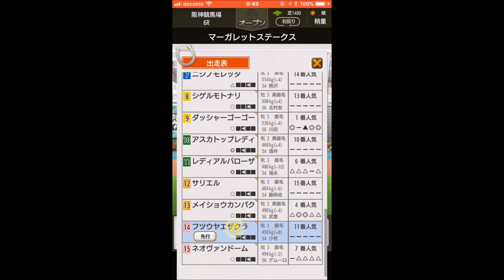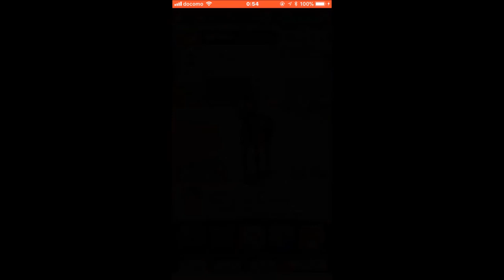【モバイル版ダビスタ】#4 マーガレットS、ニュージーランドT、青葉賞に出走【Derby Station Master】